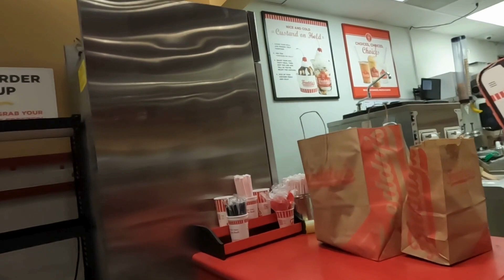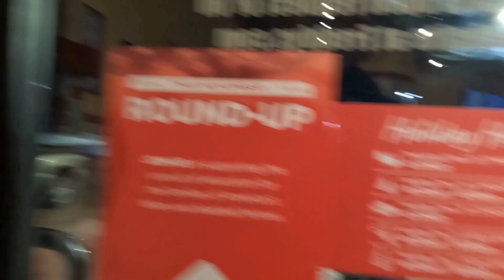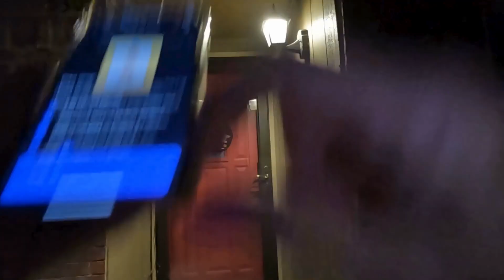Dashing to Retirement/Episode 228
Join me on a ride along as I deliver grubhub ubereats on a Tuesday evening. I appreciate all you do.